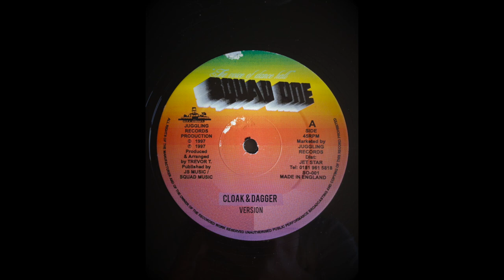Cloak & Dagger Riddim Mix (Squad One, 1997)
Riddim: Cloak & Dagger
Label: Squad One
Year: 1997